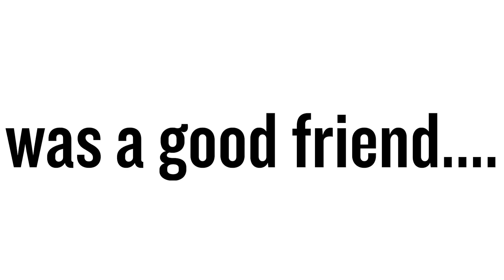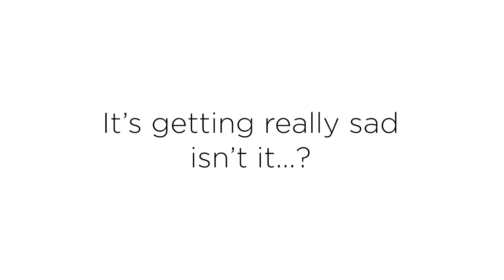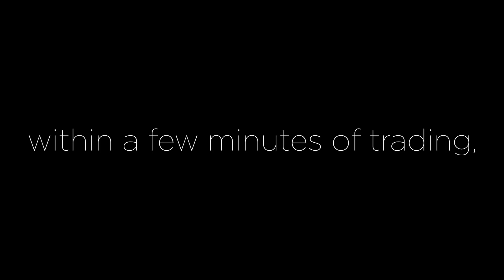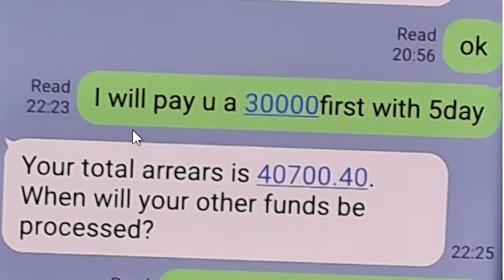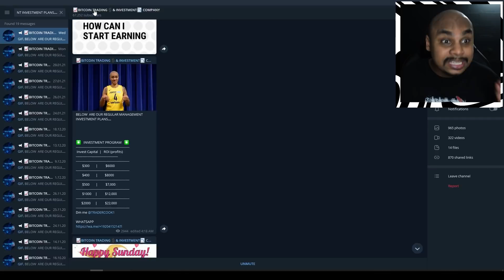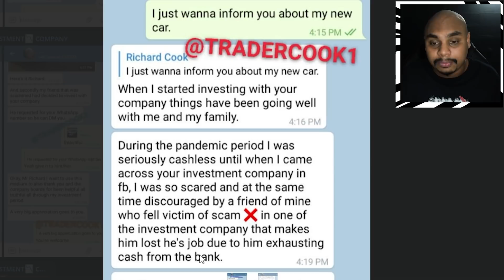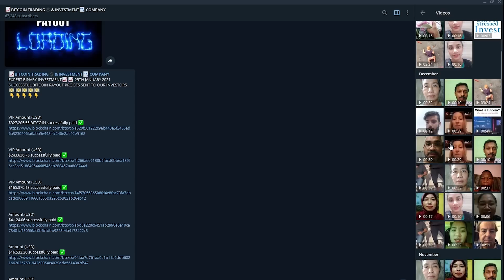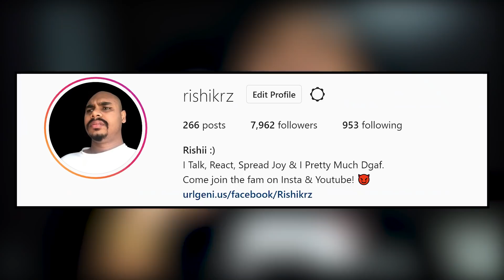EXPOSING $50,000 FOREX & TELEGRAM INVESTMENT SCAM!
Easy Money Don't Exist. Period.
There are thousands of such groups waiting for people to fall into their trap because of "easy money". It's very unfortunate & especially during such a time when everyone's having it the hard way - These seem way more attractive than usual.